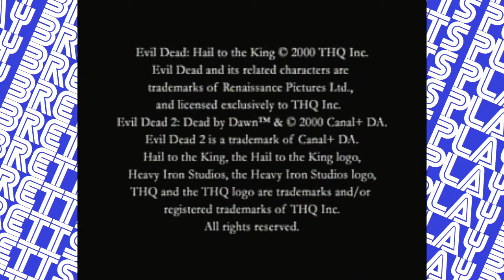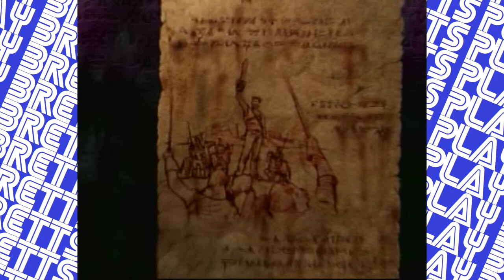Brett and Connor Play Evil Dead Hail to the King Episode 1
"I can't believe it's not Resident Evil!"